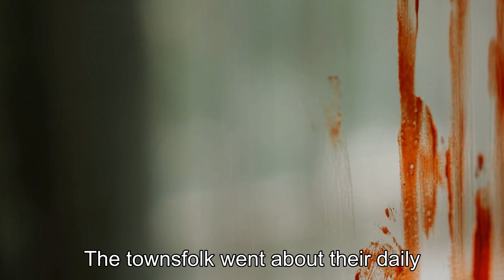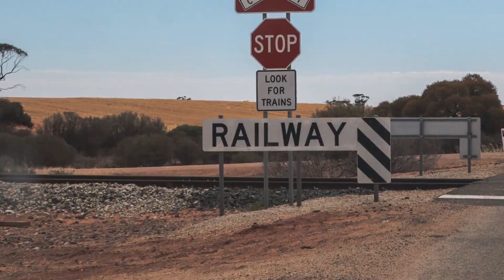Monster with an Axe: The Gruesome Case of Maniac Mihaska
Today, we have an absolutely spine-chilling and mind-boggling story that will leave you on the edge of your seat. In this video, we delve deep into the haunting tale of the notorious "Monster with an Axe" known as Maniac Mihaska.Prepare yourselves for a bone-chilling exploration of this gruesome case that will make your blood run cold. We will uncover the horrifying details surrounding the mysterious crimes committed by this deranged individual. From the eerie crime scenes to the heart-stopping manhunt that gripped the nation, we leave no stone unturned in our quest for the truth.Join us as we examine the twisted psyche of Maniac Mihaska and try to understand the motives behind these horrifying acts. With exclusive interviews from experts in criminal psychology, we aim to piece together the puzzle behind the mind of this axe-wielding monster.But that's not all! We will also take you on a virtual tour of the locations where these heinous crimes occurred. Brace yourselves as we explore the dark corners and abandoned places where Maniac Mihaska struck fear into the hearts of an entire community.As we uncover the shocking revelations of this case, we invite you to join the discussion. Share your thoughts, theories, and opinions in the comments section below. Don't forget to like this video and subscribe to our channel to stay up to date with our gripping true crime series.So, if you're ready to face the chilling tale of the "Monster with an Axe" - Maniac Mihaska, hit that play button and let's begin this bone-chilling journey together. But beware, this is not for the faint of heart!Remember, the truth can be scarier than fiction.